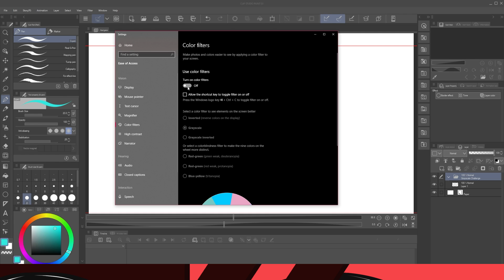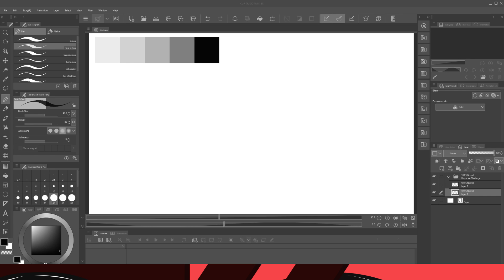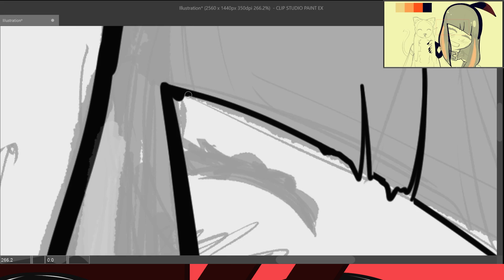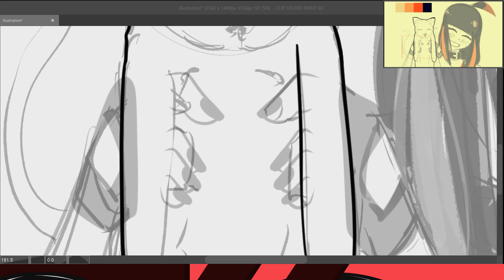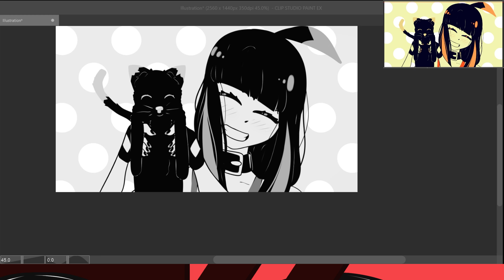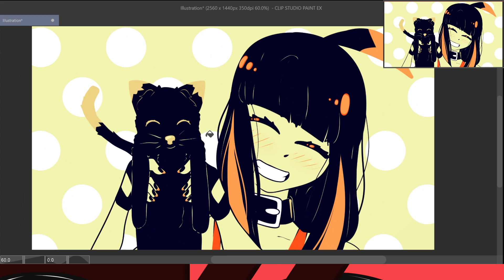Painting Anime girls while Colorblind!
I made this whole video in one sitting pls dont roast me